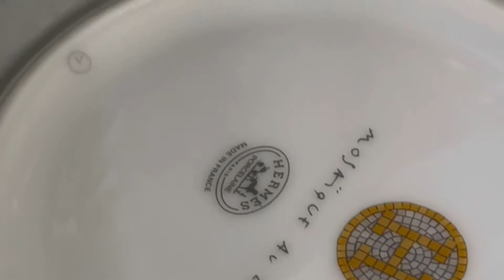พาชม จาน Hermès table wear 24k mosaïque เขาว่าหายาก